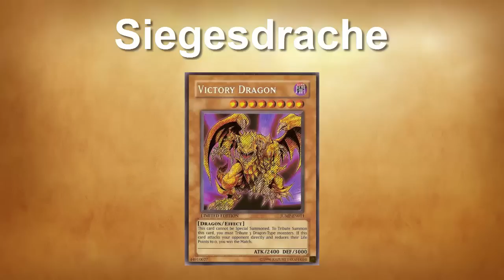Yu-Gi-Oh! | Warum ist Siegesdrache verboten?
In diesem Format diskutiere ich in jedem Video über eine verbotene Karte. Ich erkläre im kleinsten Detail, warum bestimmte Karten nicht erlaubt sind und versuche zudem meist ein geeignetes Erratum zu finden. Außerdem überlege ich was passieren würde, wenn man diese Karten wieder erlauben würde und in welchen Decks man sie spielen könnte.